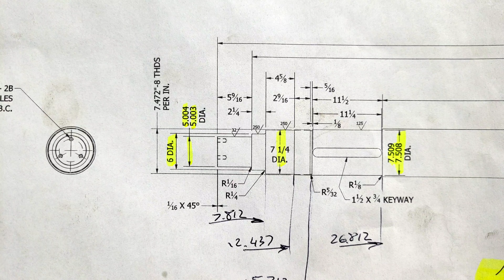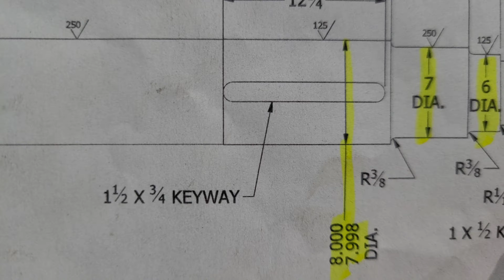Top Roll Shaft | CNC Machining